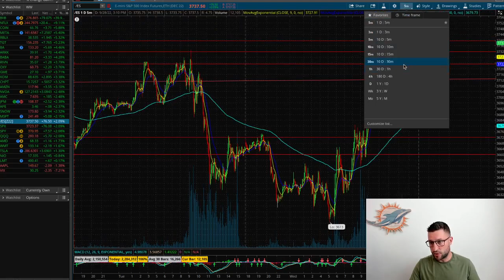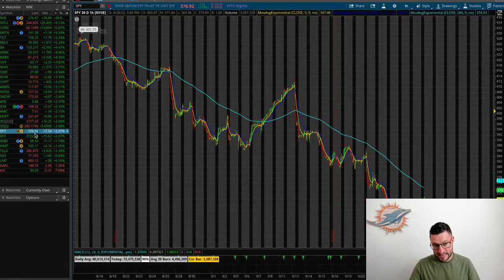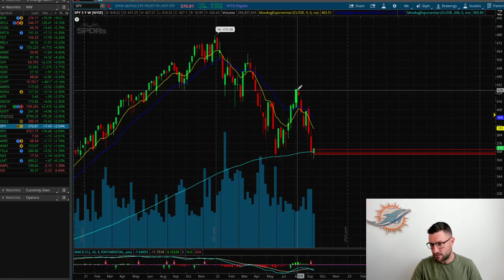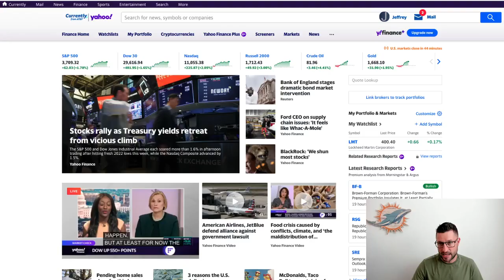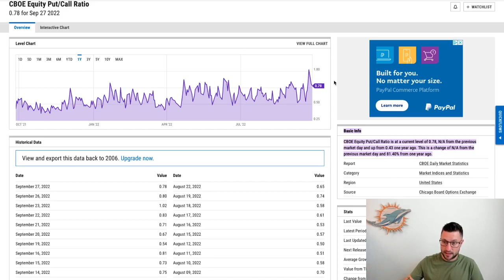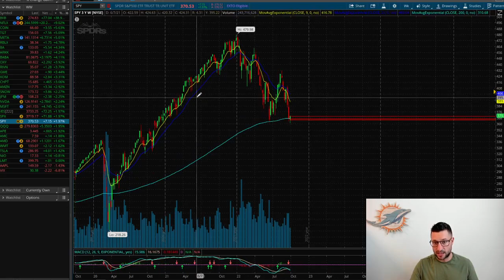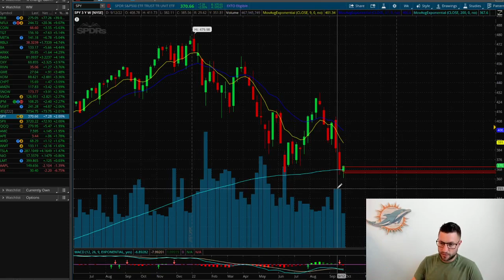This Video Is A Bit Early... But VERY Important